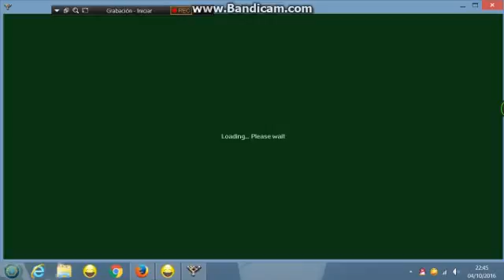EDUFLA quit game vs Larry6584 tm gold